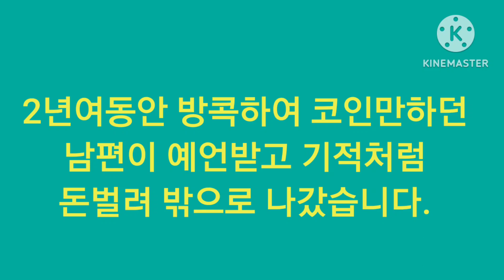2년여 동안 방콕하던 남편이 예언받고 3일만에 돈벌려 나갔습니다.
김성기 목사 예언간증